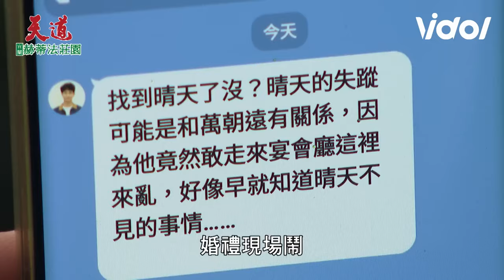天道／玲鳳恢復記憶大罵朝遠、心敏厚顏無恥！重仁施分魂術附身在運金身上？｜天道 Fight For Justice｜三立娛樂星聞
★訂閱【女孩要幹嘛】甜寵浪漫戲劇看到飽